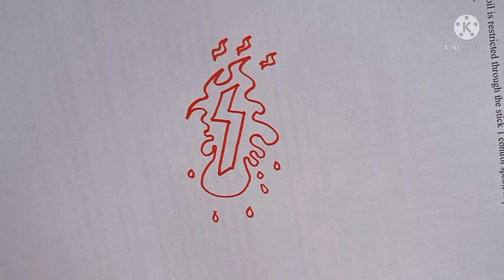lightning painting art